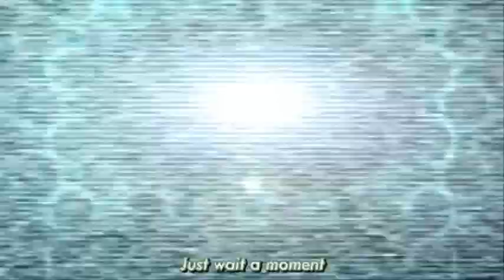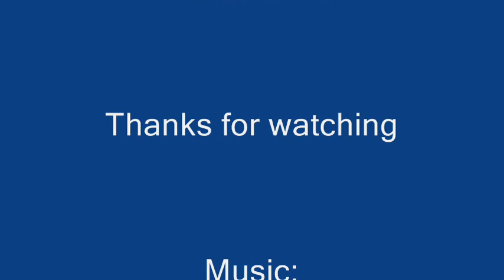Final Fantasy VII Crisis Core: The Price of Freedom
This video contains serious spoilers.

This is a re-edit of my Final Fantasy VII: Crisis Core video.